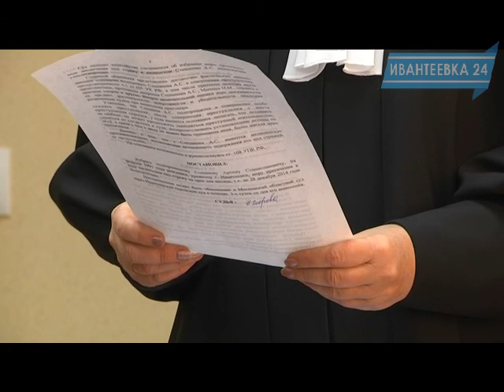Подозреваемые в убийстве человека на Школьйной задержаны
Подозреваемые в совершении тяжкого преступления на ул Школьной, в результате которого погиб мужчина, арестованы.